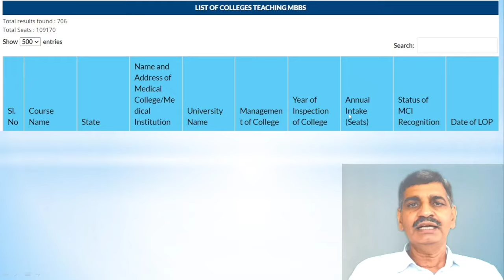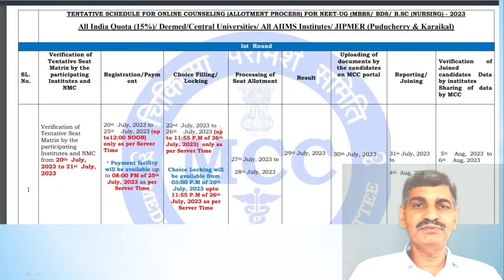NEET 2024 MCC counseling Delayed !! Information about Registration and schedule